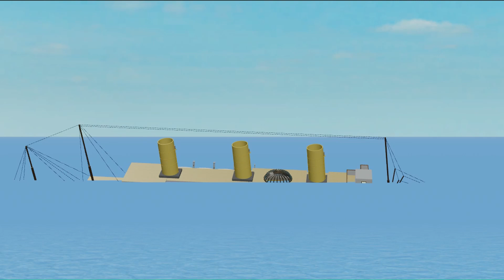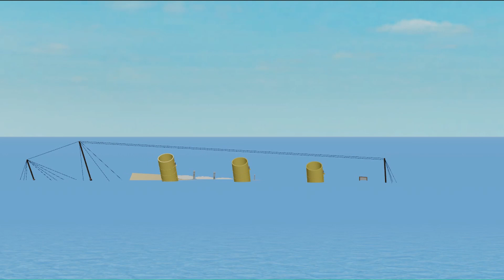S S Kelmar Sinking TEST FIXED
This is the sinking (TEST) footage of the Naval Role-Playing Association vessel the .S.S. Kelmar.